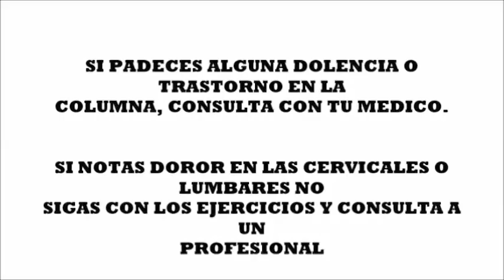CORE FUERTE #3# Abdominales en forma